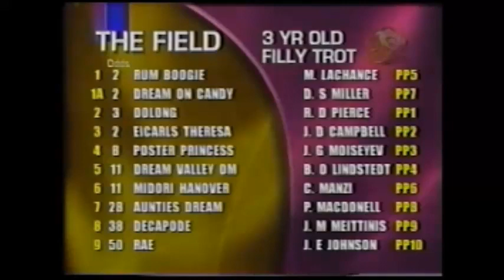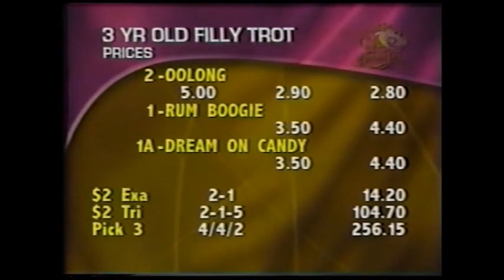1999 Mohawk Raceway OOLONG Ron Pierce Breeders Crown 3YO Filly Trot